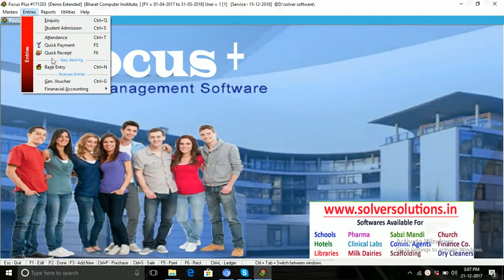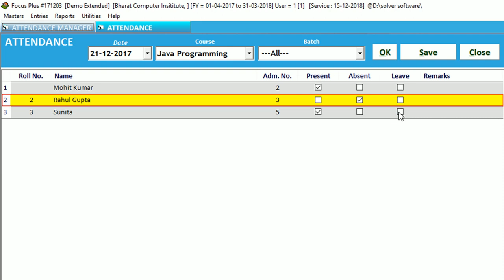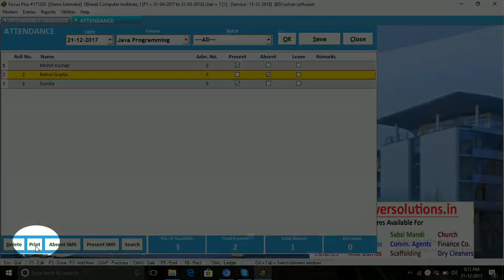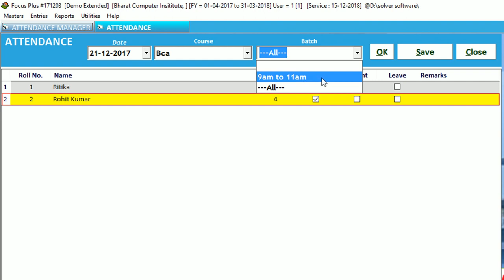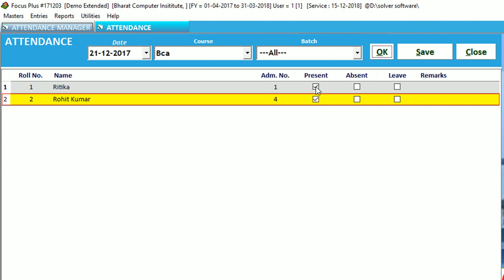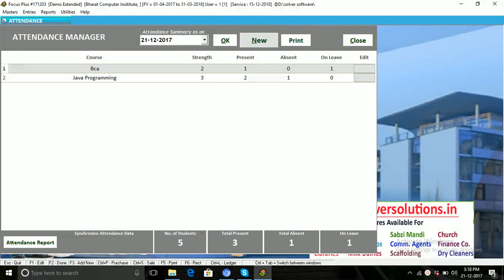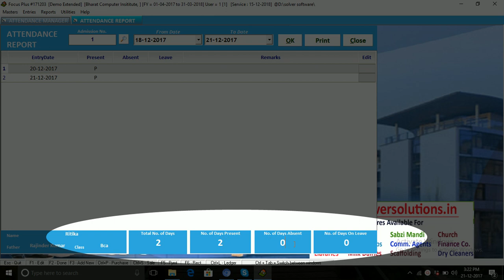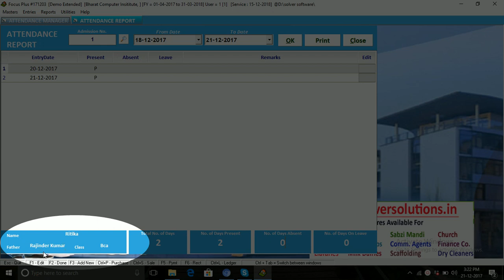Student Attendance in Focus Plus : Training Center Software by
Focus Plus Software Esp. for Institutes like Computer Centers, Competitive exams training centers, Tution Centers, Academies, Beauty Parlor Training Institutes, Music Training Centers, Health clubs etc.

Focus Plus helps you maintain everything that is important to computerize any institute like recording daily routine enquiries / leads, student admissions, fee management with flexible EMI structure for individual students, Course structure, Attendance Management, Exams, Financial Accounts, Cash Management, Easy Banking withbank reconciliation Statement and cheque printing, Interest Calculation, GST Vouchers, SMS Facility and much more. Even you can print student’s ID Cards, Enquiry form, Admission forms with photo using Focus Plus ERP Software.

Data punching in focus plus software is pretty easy. You can import your existing Enquiries and admission records using excel in Focus Plus Software.

SMS plugin of Focus Plus software helps you send customized Bulk SMS to students on their birthdays, Fee Reminder, Attendance, Notices, Fee Receipts, Enquiry reminders and installment reminders.

EMI structure in Focus Plus is so flexible that can be designed especially for every individual student. Because practically some students are comfortable to pay monthly fees, while some students ask for quarterly mode of payment, so EMI structure needs to be so flexible that can designed individually.

Implementing Focus Plus ERP software is quite easy. No computer training required, no experience required. Anyone with knowledge of basic computer operations can operate it very comfortably. Download Focus Plus ERP software and start using.